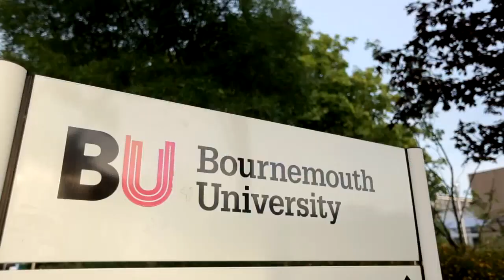Islam in Britain : 'Muslim & EDL debate - discussion' 2014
A Conversation By Abdullah Al Andalusi & Gary Hazel - Filmed: 02/07/2014

Apologies for the childish title "Muslim Vs EDL" but the sad reality is a lot of people have bought into this simplistic media simplification. Hopefully it will allow a greater exposure to the video.